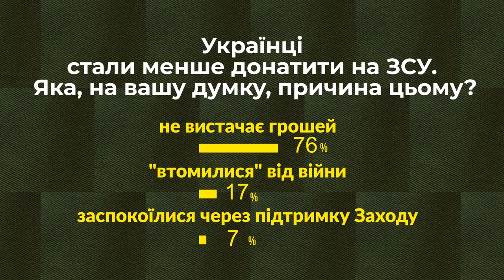Чому українці стали менше донатити на ЗСУ? | проєкт Нові правила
З початку повномасштабної війни українці перерахували десятки мільярдів гривень на потреби ЗСУ. Але з часом донати скорочуються. В чому причина такої тенденції? Чи впливають корупційні скандали у владі на активність благодійників? Як формується репутація волонтерів і чи збираються вони в політику? Про це і багато іншого говоримо з Інною Колпак - засновницею волонтерського штабу Krop:hub, директоркою КЗ “Обласний ресурсний центр з питань допомоги учасникам АТО та внутрішньо переміщеним особам” та Юрієм Тушевським - волонтером, координатором Молодіжного центру “Кома” Кіровоградського обласного ЦДЮТ.

“Нові правила” про речі, які зараз непокоять наших містян, про нові ситуації, з якими кожному з нас щодня доводиться мати справу.